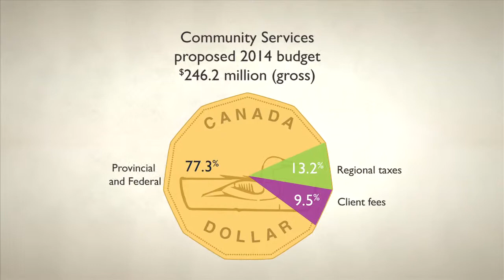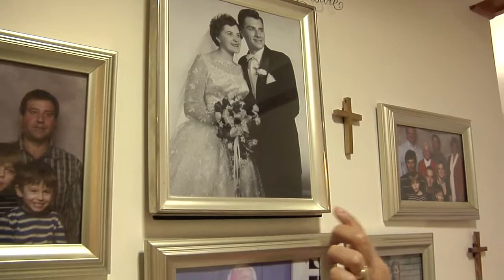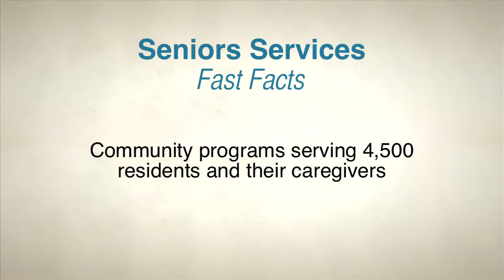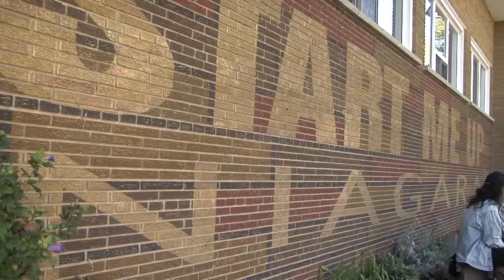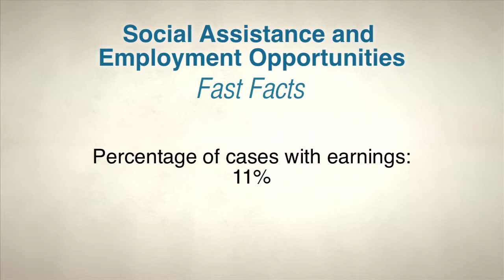Niagara Region Community Services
This video highlights the efforts of community service volunteers in the Niagara Region.